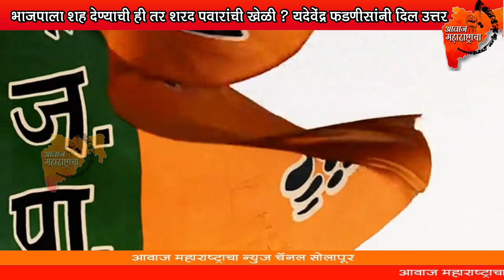भाजपाला शह देण्याची 'ही' तर शरद पवारांची खेळी? ;देवेंद्र फडणीसांनी दिल उत्तर